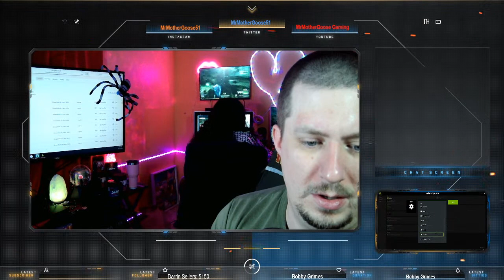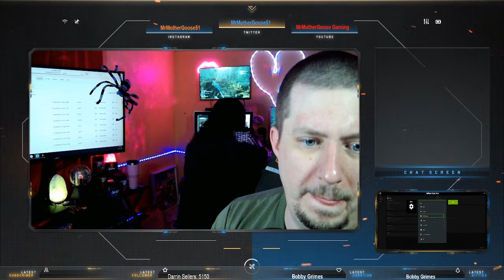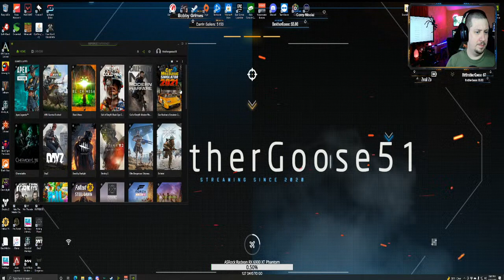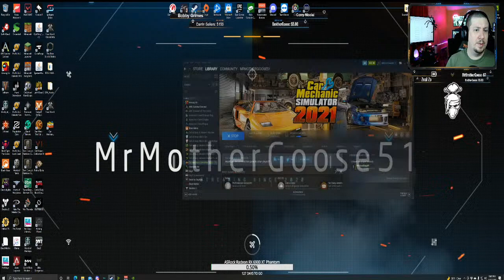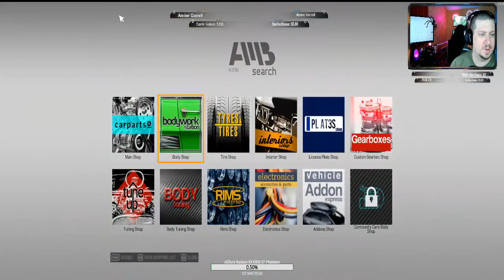Car Mechanic Simulator 2021!! lets flip some cars Day 2.1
(18+ Stream)

*Swift is the worlds first gamer supplement/lifestyle brand.

Made by gamers - We're the ones who've been right there with you standing outside of the local game store for the midnight launches, during the 16 hour grinds, the last second captures, and the incredible comebacks!

Perfected by pros- Specially crafted in the USA in FDA registered/GMP certified labs. We've spent the last 20+ years gaming with you, so now it's time to craft the best with the best. We've partnered with top level nutritionists and nutritional scientists to bring you Swift.

Donations are never expected but always appreciated, use the below links to donate directly should you desire to not use Stars on Facebook.

***NEUTRAL PLATFORM, please keep touchy subjects IE: Politics, Race, Religon, Creed, Nationality and others out of my chat. I am a non biased streamer and prefer all touchy subjects that may offend another out of my stream. Thank you for your COOP, if you fail to follow this you will be removed.**
10 Year Marine Corps Vet – Father – Business Owner
18+ Stream – Mature Audiences ONLY, Mature Language and Video Game Violence
GIVEAWAY: Do not miss out on our next giveaway, the goal is 100 active viewers watching the stream at one time. When the moment this goal is met, I will drop everything and announce the winner. We are giving away one gaming component for your gaming set up. Since I use a entire Asus ROG setup, the winner will get a Asus ROG Strix Flare gaming Keyboard! This keyboard has RGB for days!! What setup is complete without RGB!!!
“Father by day, Gamer by night” bringing you a fun chill atmosphere to come and relax. Every streamers dream is to make it big and do what they enjoy full time. That is my end goal, make it big and enjoy the ride! “if you don’t enjoy what you do then why are you doing it, follow the heart and it won’t leave you dry”. I am a chill gamer so come stop by and drop some comments, I do my best to answer every comment and person who supports the stream. I normally never play without my other half, who is also just as much of a gaming nerd as me!
About Me: Served 10 years in the Marines, one tour to Afghanistan, one overseas deployment
Co-Owner and Operator to: Ringsbymichael.com and Craftsbysarrahandmichael.com
*RIG SPECS*
Gaming Rig:
Intel I9-9900k
Nvidia 2080
32GB Corsair RGB Vengeance Ram
Asus ROG Maximus XI Hero (Wifi) Motherboard
Corsair RM850x Gold PCU
320mm Corsair AIO and Case Fans (RGB)
Streaming Rig:
AMD Ryzan Threadripper 3960x
Nvidia 3080
64GB Trident Z RGB Ram
Asrock Creator Motherboard
320mm AIO Cooler with assorted Case Fans (RGB)
Elgato 4k60 Pro
EVGA NU Audio Sound Card
Evolution D.F. 850w Gold PCU
SHOUTOUTS!
JBuggz Gaming – Without him I would not be here, thank you for the help. Check him out on Facebook at JBuggz.
Osedax Osiris – Owner of Duel Life Prototypes & Accessories find him on Facebook at DLPA. Like JBuggz we all served together and continued to support one another after we left the Corps. Thank you for the help.
MrBrotherGoose Gaming – My Brother from the same mother, another advocate for me to push for this goal.
Pshycodragon- My best friend and can be found on Facebook Gaming and Twitch
Mrs Goose Gaming- My Beautiful better half now streaming to Facebook Gaming

Playing Multiple titles like:
Call Of Duty Warzone
Destiny 2
Apex Legends
World of Warships
Scum
Fallout 76
Hunt: Showdown
Sea of Thieves (Just to name a few)